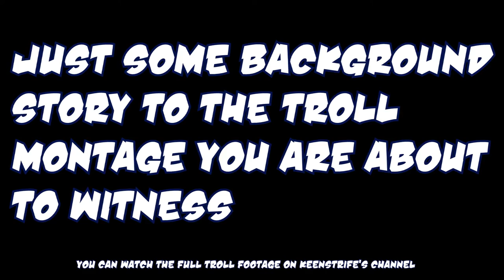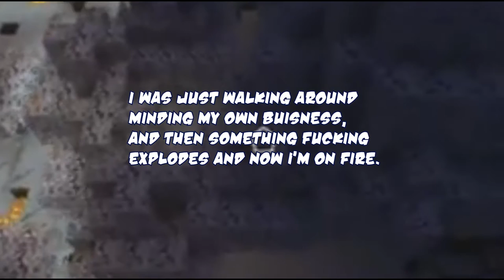Being Hardcore Trolled in Minecraft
The struggle is real. I had such a headache after playing that day.

If you enjoyed the video, feel free to leave a like and Subscribe~ Additionally, follow me on these social media sites if you want to get in contact with me, or find out about any updates/crazy shenanigans that I've been up to :